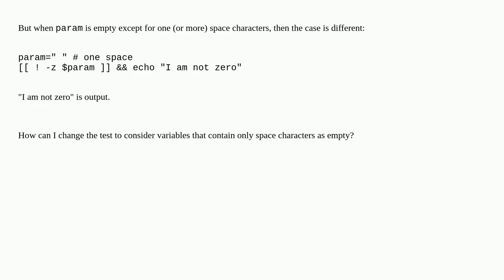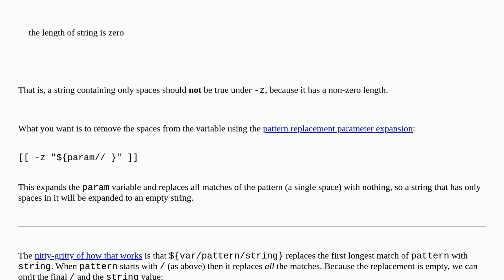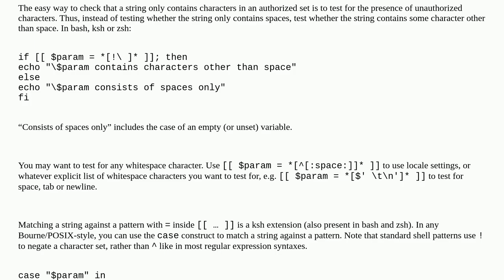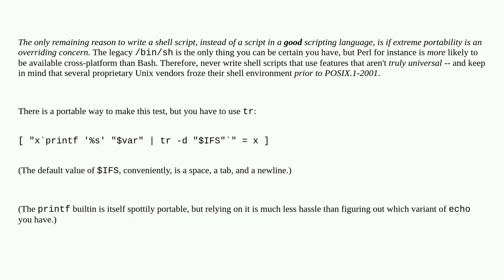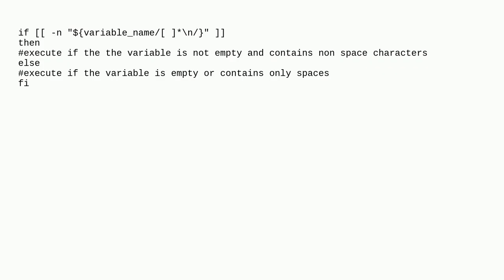How can I test if a variable is empty or contains only spaces?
A special thanks goes out to the community

  shell string shell-script bash